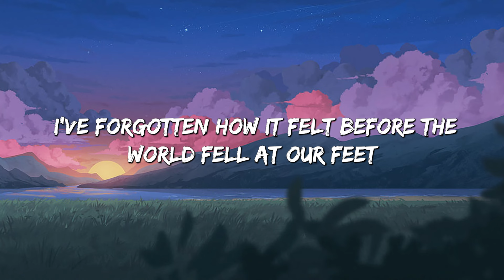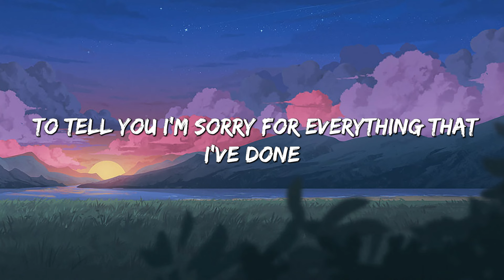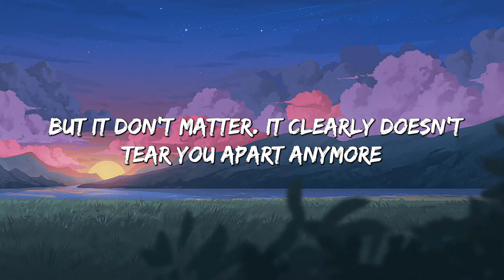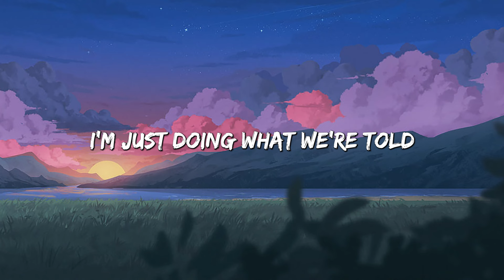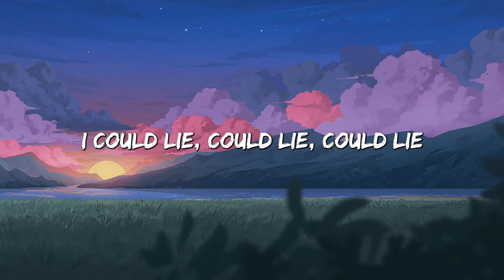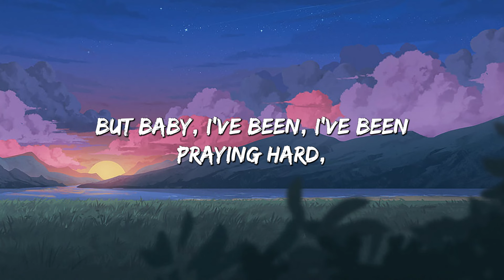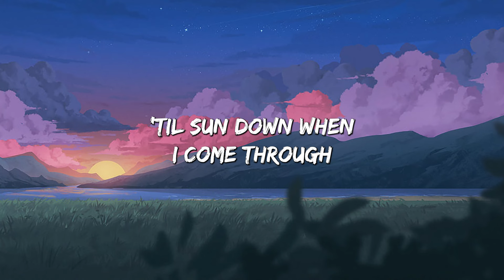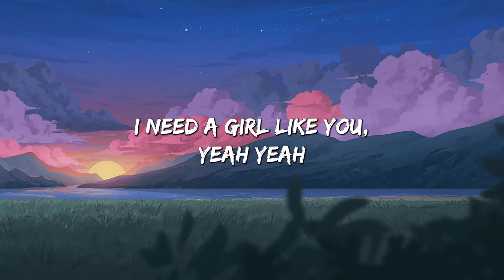Hello - Adele (Lyrics) || Maroon 5 , Coldplay... (MixLyrics)